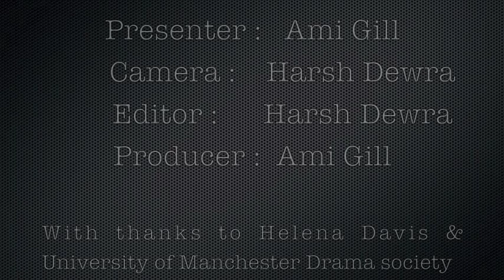Behind the Curtain- Episode 2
In this installment of Behind the Curtain we are looking at the production of David Haig's play, My Boy Jack at the Drama socity's MIFTA's.